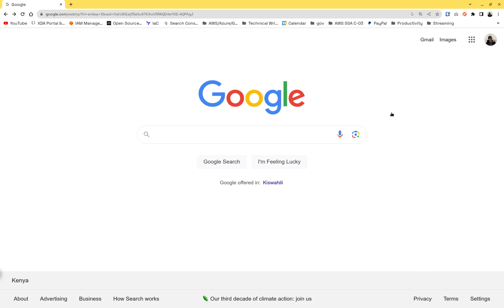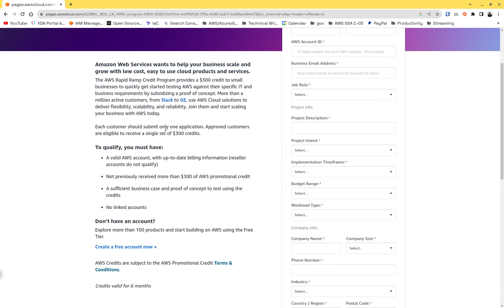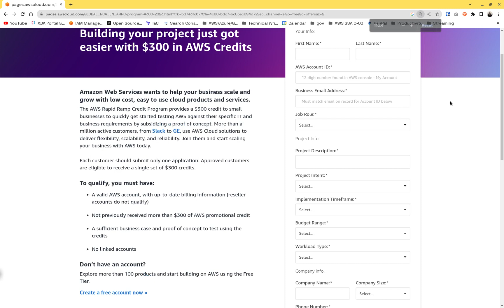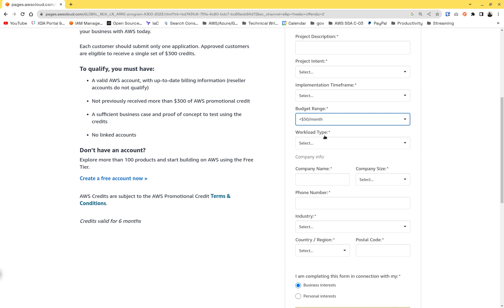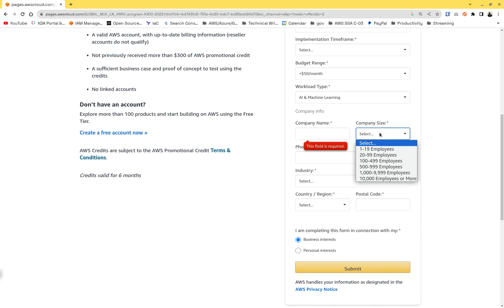HOW TO GET $300 WORTH OF AWS CREDITS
I'll wal you through a step by step process of applying for AWS  $300 credits